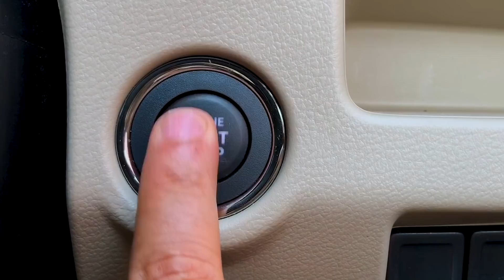Challenges for India's tyre Industry - Parag Satpute, Bridgestone India | Interview | Autocar India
Hormazd Sorabjee speaks to Parag Satpute, Managing Director, Bridgestone India discussing how the Indian tyre industry has been affected by COVID-19 and other challenges moving forward. Also discussed is the tyre import ban and challenges faced by tyre makers while designing a tyre for Indian road conditions